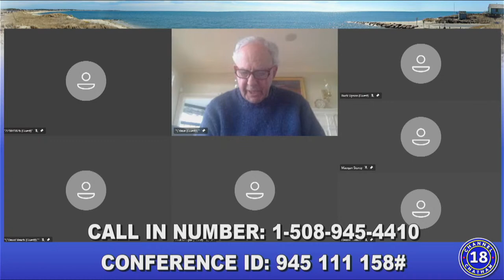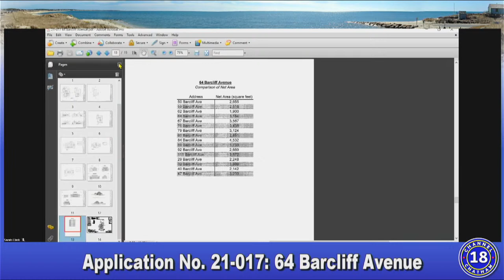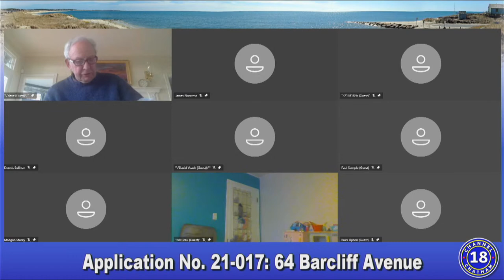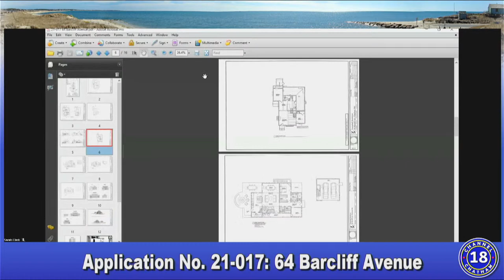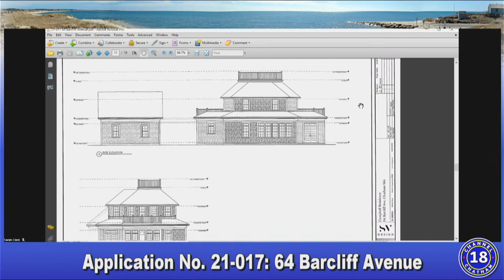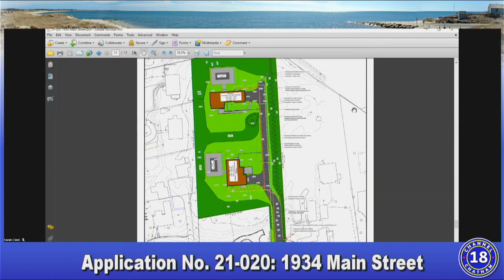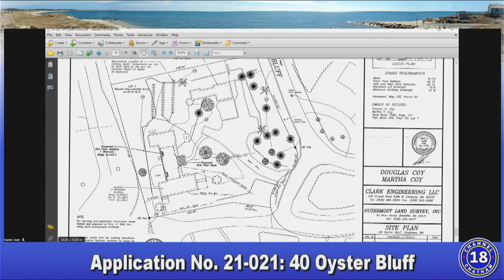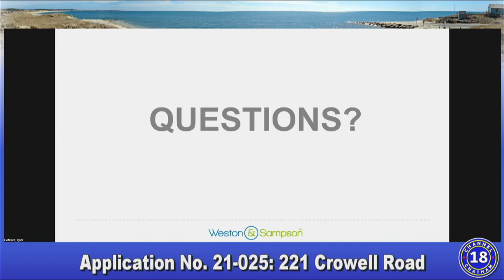Town of Chatham | Zoning Board of Appeals